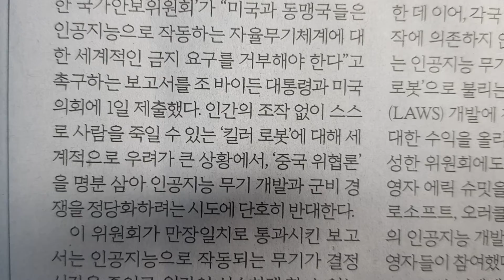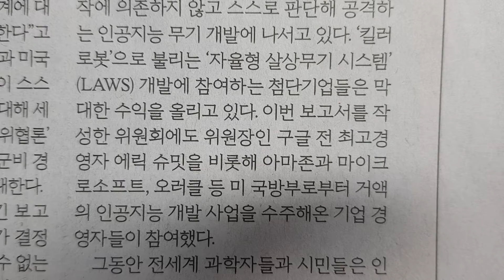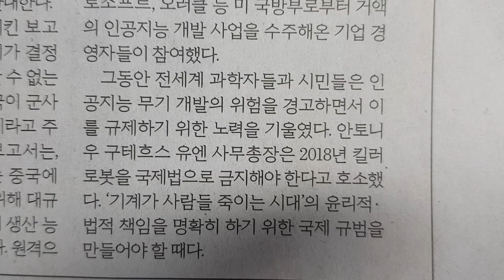사설 읽기 ㅡ 재앙 부를 '인공지능 군비 경쟁' 반대한다